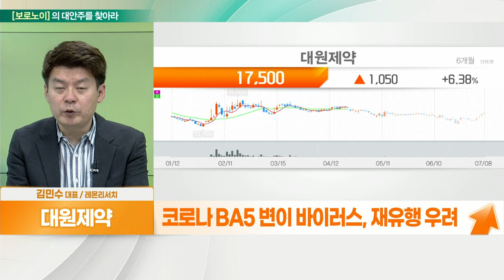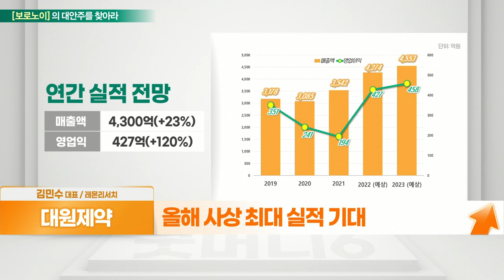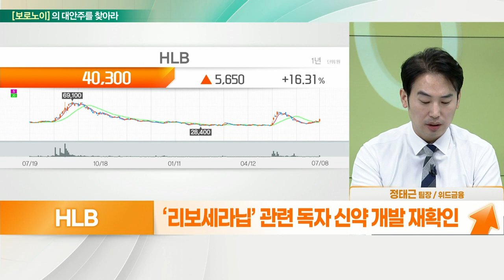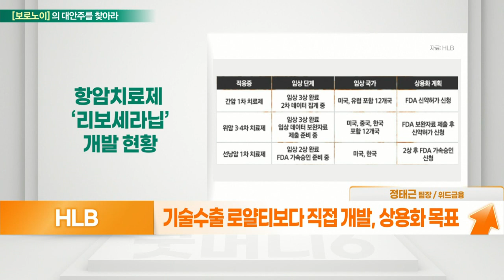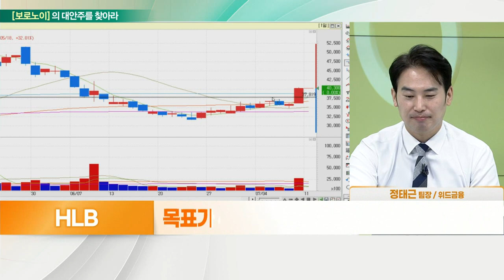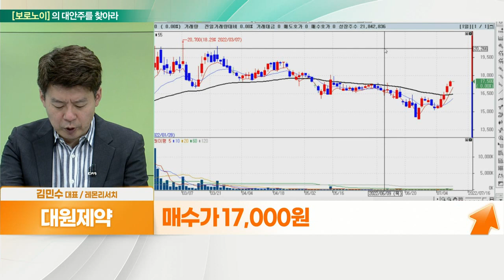대원제약(003220)... 코로나 재유행 수혜 VS HLB(028300)... 리보세라닙, 강한 자신감_대안주를 찾아라 (20220711)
- 해열 진통제 등 243개 의약품 생산
- 콜대원·장대원 등 주요 제품
- 대원메디테크 보청기 판매
- 베트남 현지 법인 의료기기 판매 주력
- 무릎 관절강 치료제 ‘아티풀’ 부각
- 코로나 BA5 변이 바이러스, 재유행 우려
- 재택치료 중점, 해열제 등 수요 증가 수혜

HLB(028300)
- ‘리보세라닙’ 관련 독자 신약 개발 재확인
- 기술수출 로얄티보다 직접 개발, 상용화 목표
- 6월 임상종양학회, 선양낭성암 임상 2상
- 표준치료제 없는 선양낭성암, 약효 안정성 확인
- 최근 글로벌 임상 결과로 NDA 단계 진입
- 간암 1차 치료제 병용 임상 3상, 1차 유효성 충족